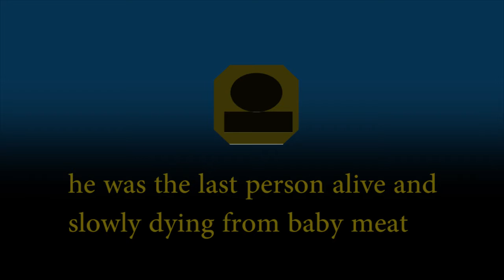the spread of fartinitous